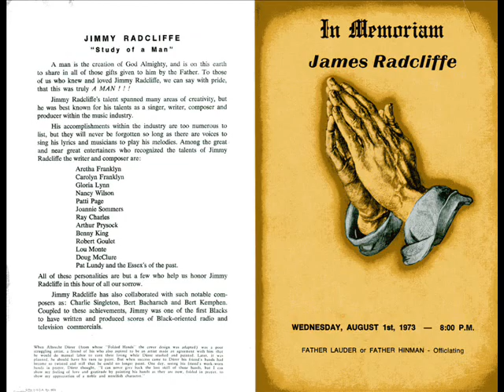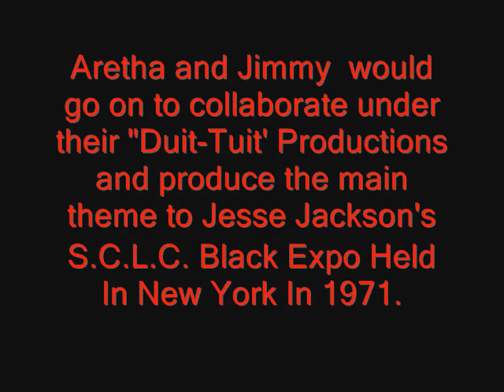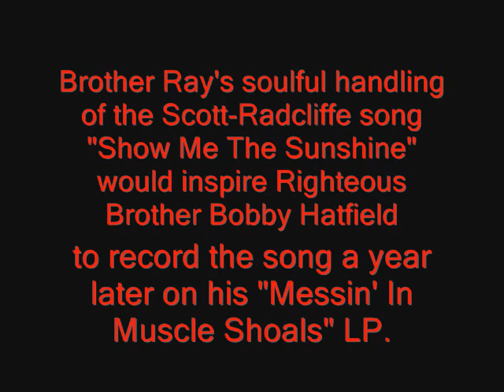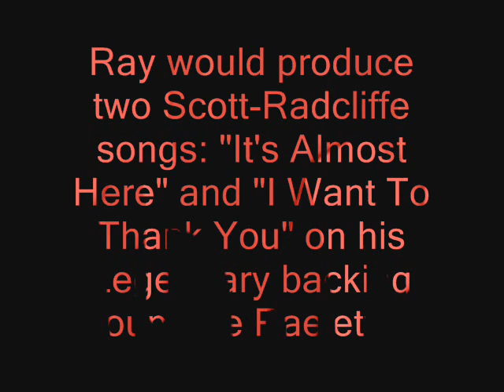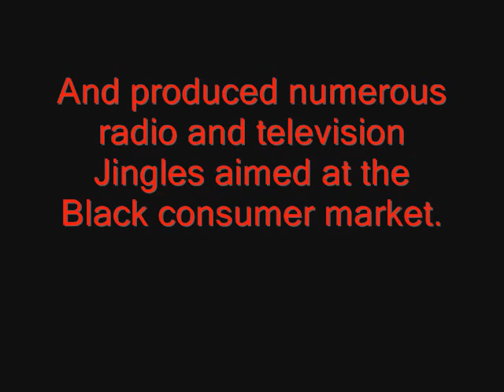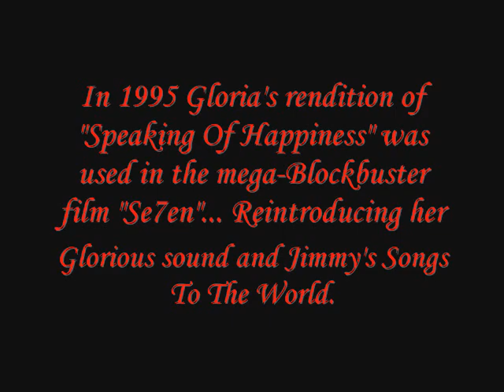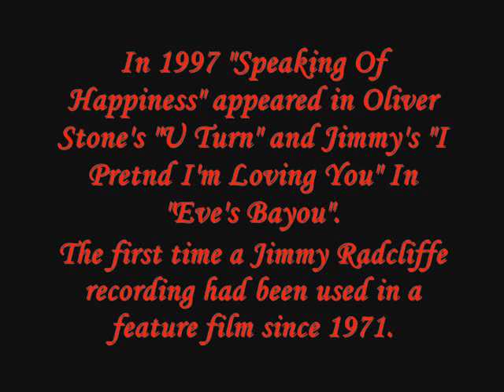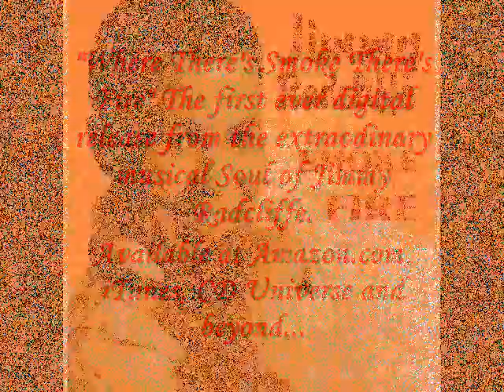Celebrating Jimmy Radcliffe's Soul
Remembering Soul-Singer, Songwriter, Producer, Arranger Jimmy Radcliffe 38 Years After His Death.